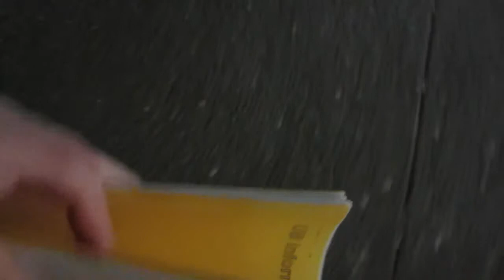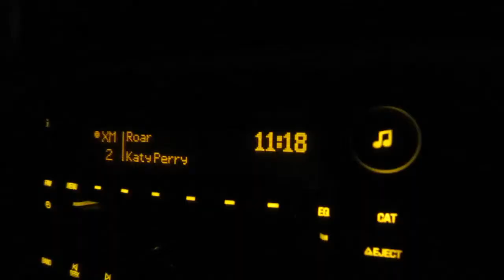PRINTING IS AWKWARD (Day 755)